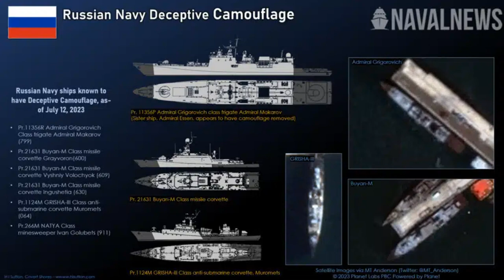Аналитики объяснили, как новые технологии помогут Украине раскрыть замаскированные корабли РФ.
Черноморскийфлот Искусственныйинтеллект ВойнаРоссиипротивУкраины РФ пытается скрыть свои военные корабли в Черном море при помощи новой обманчивой схемы камуфляжа, что затрудняет оценку длины и формы суден, их идентификацию на спутниковых снимках. Однако новая технология способна "видеть" сквозь подобную маскировку. Об этом сообщает РБК-Украина со ссылкой на Naval News. Уникальная схема камуфляжа для флота РФ в Черном море может усложнить задачу украинским военным при планировании нанесения ударов по цели, говорится в публикации. Этот обманчивый камуфляж россиян